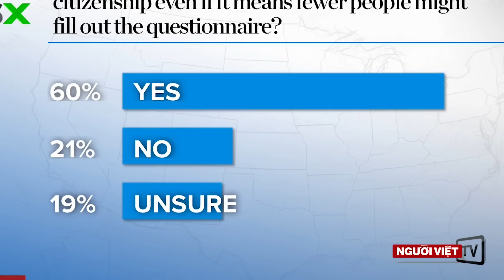Cô gái quịt $35 tiền nail rồi cán chết chủ tiệm gốc Việt bị kết án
-Tài liệu thống kê dân số sẽ không có câu hỏi liên quan đến công dân Mỹ
-Không tập ở Libya làm 44 người thiệt mạng